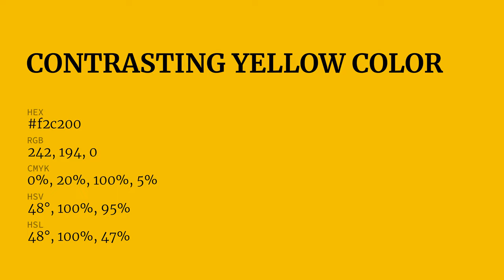Contrasting Yellow color f2c200 hex Cool Yellow color f2c200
What color is Contrasting Yellow ? f2c200 hex, Cool Yellow color f2c200

Hex f2c200 Color Code is also known as Contrasting Yellow color

Hex f2c200 Color code in RGB color code model is created after adding 94.9% red color, 76.08% green color and 0% blue color.